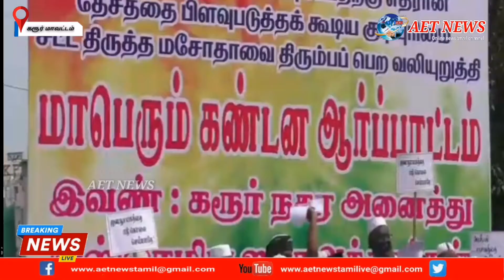கரூரில் மத்திய அரசு கொண்டு வந்துள்ள சட்ட திருத்த மசோதாவிற்கு எதிர்ப்பு தெரிவித்து ஆர்ப்பாட்டம்